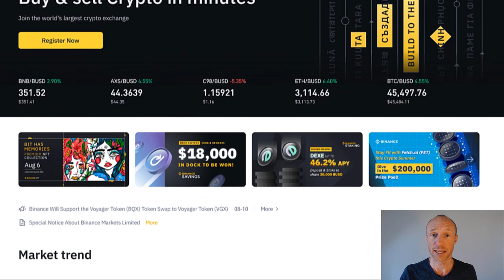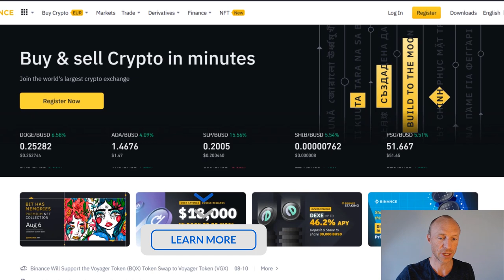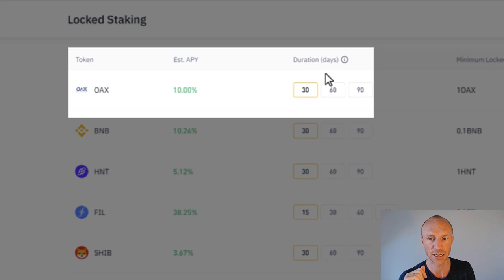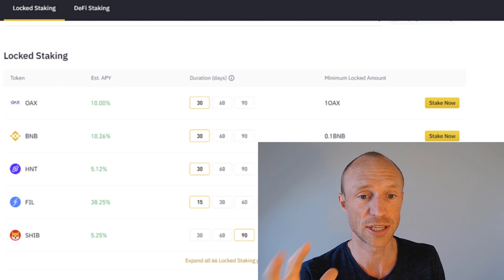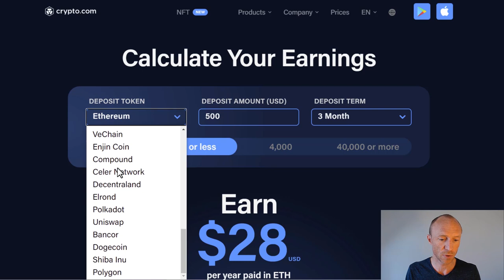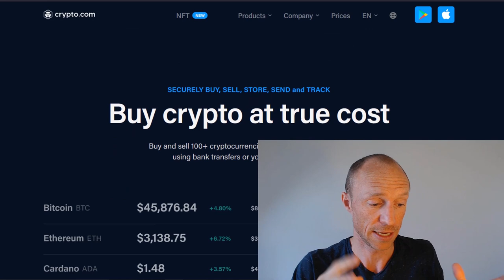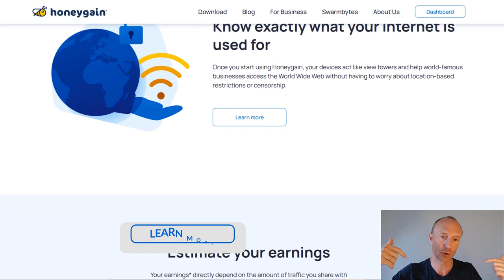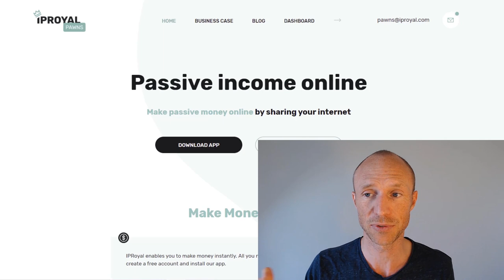6 Easy Ways to Earn Passive Crypto Income (Bitcoin, Ethereum, Doge, and More)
Are you looking for ways to earn passive crypto income? Here are 6 easy methods you can get started with right away.
✔️Sign up for your 100% free Crypto for beginners email course

Earning cryptocurrencies can give a lot of potential opportunities. And what better ways to earn than to earn passively.

This is exactly what you will learn in this video. You will learn about 6 ways to earn passive crypto income. All of them are very easy to get started with and you can get started today.

Some of them will require you to have a bit of cryptocurrency already and you can then use these methods to grow them passively. Other methods you will learn about will be where you can start completely from scratch and start earning crypto right away without doing anything.

If you are interested in earning cryptocurrency in general, these methods are a great way to do it without any effort as long as you do it with the right expectations and do not expect it to make you rich overnight or anything like that.

If you want to get started with any of the options mentioned in this video, you can find bonus joining links and more info through the links at the top of this video description.

And, as mentioned in the video, if you want to know more about cryptocurrency in general and how to get the most out of this opportunity, you can sign up for my completely free crypto for beginners email course:

0:00 Intro to earning crypto passively
0:36 How are these methods for
1:35 Top 6 ways to earn crypto passively – Option 1
4:13 Option 2
6:29 Option 3
10:26 Option 4
11:40 Option 5
12:38 Option 6
13:35 How to get started